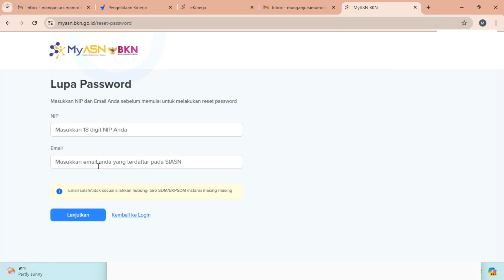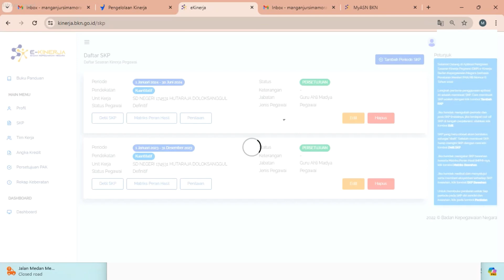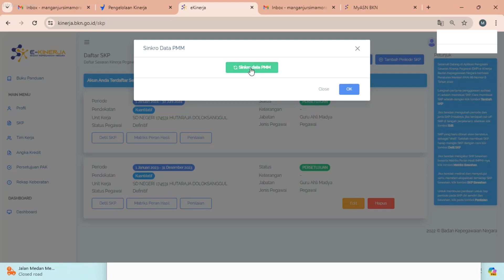CARA SINKRON PMM KE E-KINERJA BKN BAGI PARA GURU@dibritauchannel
Cara mengsinkronkan eKinerja PMM & SKP BKN Para Guru